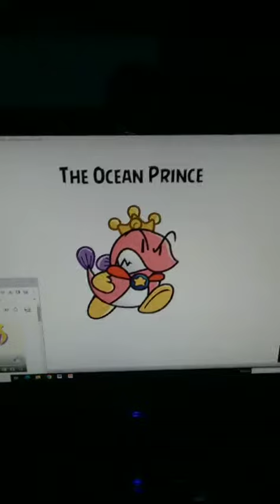TAB: the ocean prince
The Ocean Prince is the Scrapped Final Boss of "Yoshi's Island".
Puyo Puyo!! 20th Anniversary - Dignity of the Prince Extended (Ocean Prince's Theme)
Pizza Tower - Leaning Nightmare
A Video Game Spoof of "Yoshi's Island"